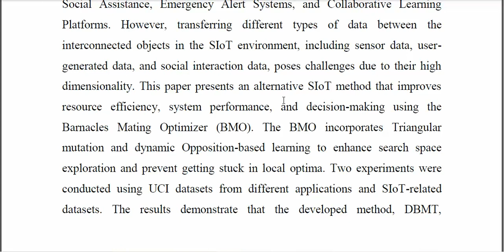Boosted Barnacles Algorithm Optimizer Comprehensive Analysis for Social IoT Applications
IEEE PROJECTS 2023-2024 TITLE LIST
From Our Title List the Cost will be,
Python=4500/-
Mininet=5000/-
Dot Net Project =2500/-
Java Project=2500/-

Support Including Packages
* Complete Source Code
* Complete Documentation
* Complete Presentation Slides
* Flow Diagram
* Database File
* Screenshots
* Execution Procedure
* Video Tutorials
* Supporting Softwares

Support Specialization
* 24/7 Support
* Ticketing System
* Voice Conference
* Video On Demand
* Remote Connectivity
* Document Customization